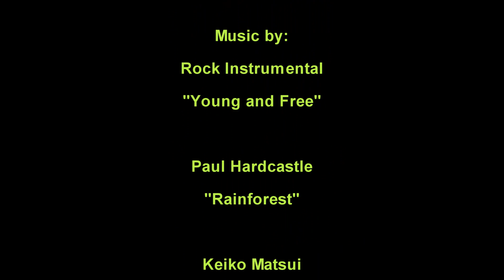Smooth Operator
Riding with Goldwing buddy, Mike Gearhart, in the mountains and foothills of California in May of 2019